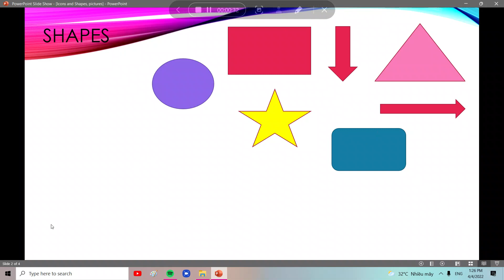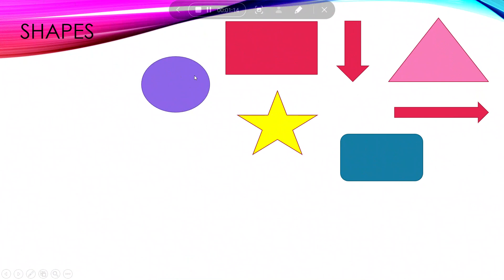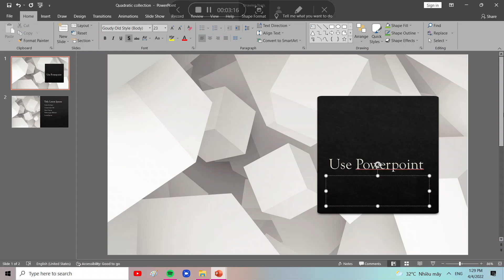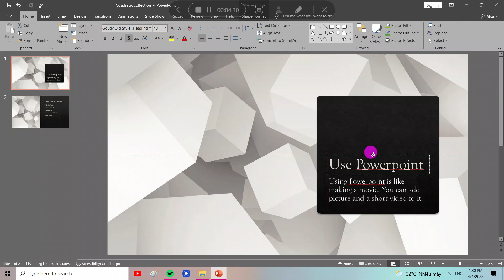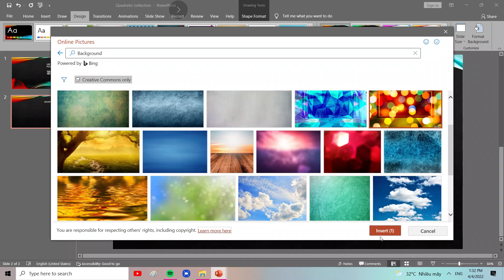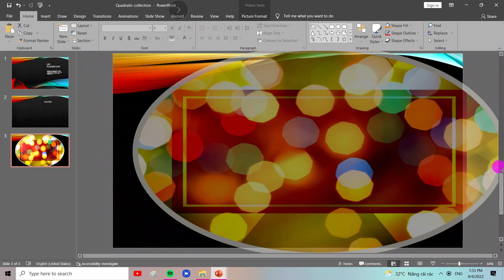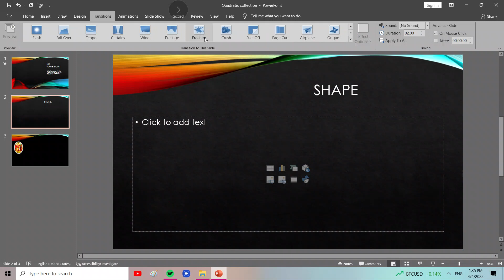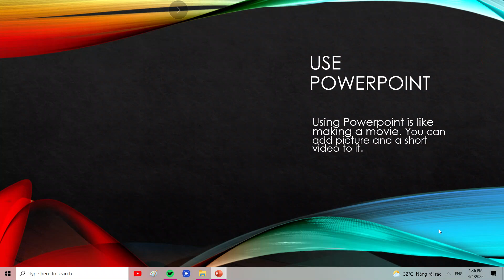Shapes and Icons in Powerpoint.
Open Powerpoint and try out the Icons and Shapes.